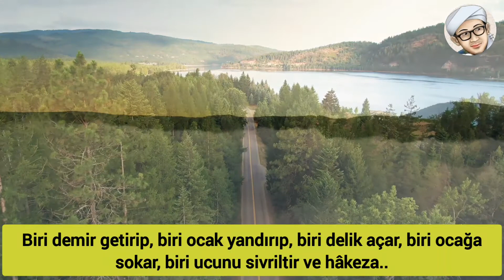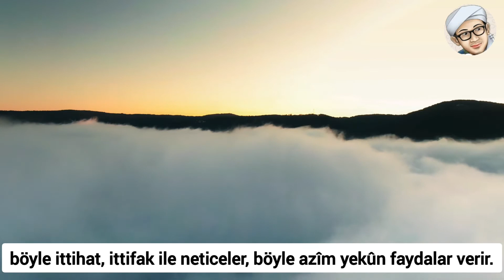" Tefekkür gafleti izale eder."(62) Bediüzzaman Said NURSÎ.. Lem'alar.. Risale-i Nur Külliyatı.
OKUYAN YAVUZ BİRSİN
Ehl-i sanat, netice-i sanatı ziyade kazanmak için iştirak-i sanat cihetinde mühim bir servet elde ediyorlar. Hattâ dikiş iğneleri yapan on adam, ayrı ayrı yapmaya çalışmışlar. O ferdî çalışmanın her günde yalnız üç iğne, o ferdî sanatın meyvesi olmuş. Sonra teşrikü'l-mesai düsturuyla on adam birleşmişler. Biri demir getirip, biri ocak yandırıp, biri delik açar, biri ocağa sokar, biri ucunu sivriltir ve hâkeza her birisi iğne yapmak sanatında yalnız cüz'î bir işle meşgul olup, iştigal ettiği hizmet basit olduğundan vakit zayi olmayıp, o hizmette meleke kazanarak gayet süratle işini görmüş. Sonra, o teşrik-i mesai ve taksim-i a'mal düsturuyla olan sanatın semeresini taksim etmişler. Her birisine bir günde üç iğneye bedel üç yüz iğne düştüğünü görmüşler. Bu hâdise ehl-i dünyanın sanatkârları arasında, onları teşrik-i mesaiye sevk etmek için dillerinde destan olmuştur.

   İşte ey kardeşlerim! Madem umûr-u dünyeviyede, kesif maddelerde böyle ittihat, ittifak ile neticeler, böyle azîm yekûn faydalar verir. Acaba uhrevî ve nurani ve tecezzi ve inkısama muhtaç olmayarak ve fazl-ı İlahî ile her birisinin âyinesine umum nur in'ikas etmek ve her biri umumun kazandığı misl-i sevaba mâlik olmak, ne kadar büyük bir kâr olduğunu kıyas edebilirsiniz. Bu azîm kâr, rekabetle ve ihlassızlık ile kaçırılmaz.

Lemalar-Risale-i Nur Külliyatı

Bu videonun telif hakkı NURUN SÖZÜ YOUTUBE KANALIMIZA aittir... video içindeki ses kaydı kopyalanamaz ve yayınlanamaz..
Ancak, ticari maksat dışında Video bu şekliyle Linki konmak suretiyle yayınlanabilir...
İlgilenenlere duyurulur.

Lemalar-Risale-i Nur Külliyatı